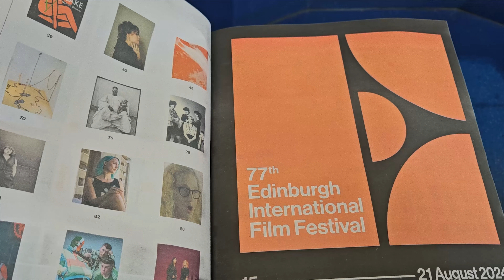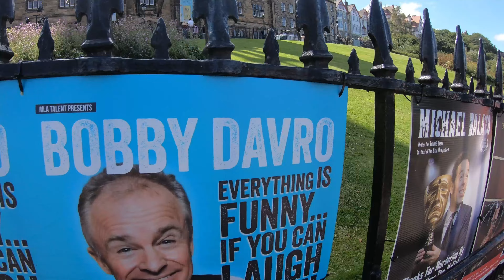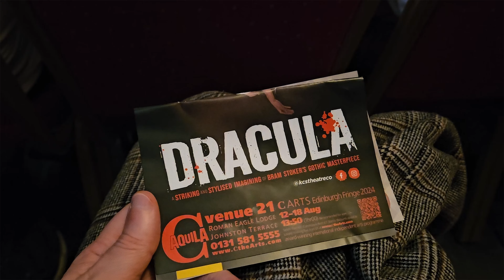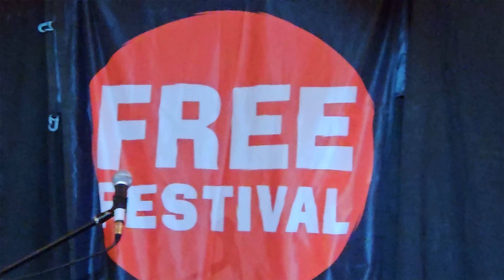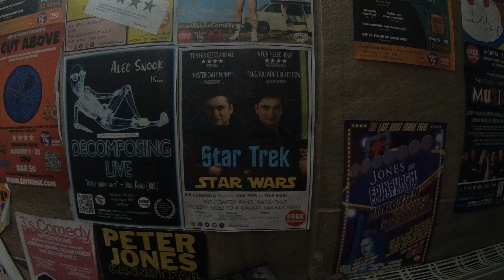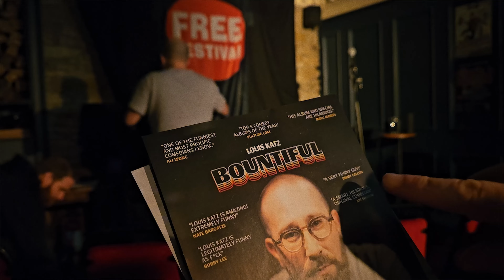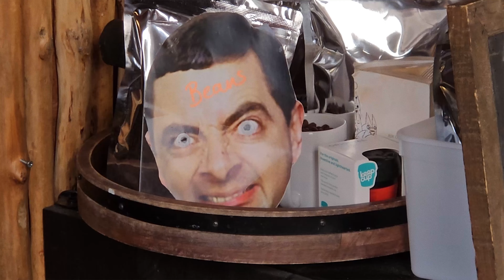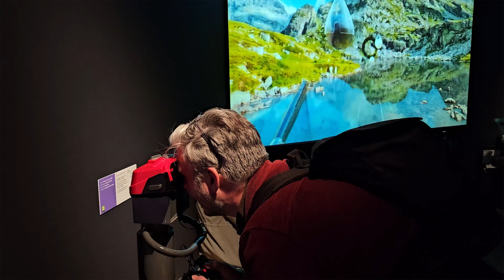The Edinburgh Fringe Festival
With apologies to the smelting community.